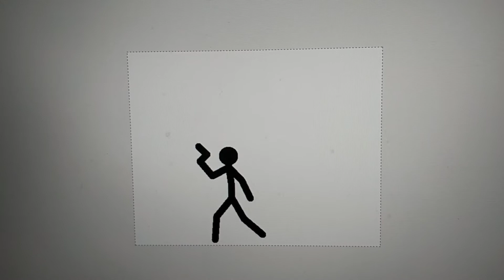my animation part 1